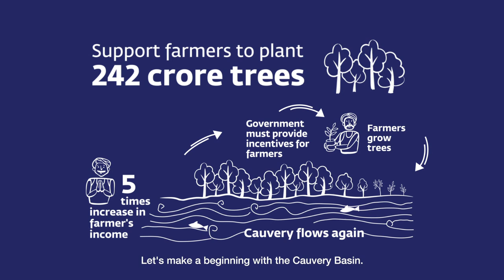42 രൂപയ്ക്ക് എന്ത് ചെയ്യാൻ കഴിയും ?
ഇന്ത്യയുടെ നദികൾ - രാജ്യത്തിന്‍റെ ജീവനാഡികള്‍ - എങ്ങനെ പുനരുജ്ജീവിപ്പിക്കാമെന്നതു നിശ്ചയിക്കുന്ന ആദ്യ കാമ്പെയ്‌നാണ് കാവേരി കോളിംഗ്. ഇത് കാവേരി നദിയുടെ പുനരുജ്ജീവനത്തിന് തുടക്കമിടുകയും 84 ദശലക്ഷം ജനങ്ങളുടെ ജീവിതത്തെ മാറ്റുകയും ചെയ്യും.

ഈ പ്രവര്‍ത്തനം കർഷകരെ 242 കോടി മരങ്ങൾ നദീതടത്തില്‍ നട്ടുപിടിപ്പിക്കാൻ സഹായിക്കും, തമിഴ്‌നാട്ടിലും കർണാടകത്തിലുടനീളം ആദ്യ ഘട്ടത്തിൽ 73 കോടി വൃക്ഷങ്ങളാണ് നടുവാന്‍ പോകുന്നത്.

കാവേരി നദിയും അതിന്റെ തടവും ലോകത്തിലെ ഏറ്റവും ഉൽ‌പാദനക്ഷമമായ തടങ്ങളിൽ ഒന്നാണ്. എന്നാൽ ഇന്ന് 70 വർഷത്തിനിടെ അതിന്റെ ജലപ്രവാഹം 40 ശതമാനമായി കുറഞ്ഞു. മഴയിൽ 40-70 ശതമാനം കുറവുണ്ടായതിനാൽ 2016 ൽ കാവേരി അതിന്‍റെ ഉറവിടത്തിൽ വച്ച് വരണ്ടുപോയി. എന്നാല്‍ വിപരീതാര്‍ത്ഥകമായി 2015 ൽ ഏതാനും മാസങ്ങൾക്ക് മുമ്പ് തമിഴ്‌നാട് ഏറ്റവും വലിയ വെള്ളപ്പൊക്കം അനുഭവിച്ചിരുന്നു. അഞ്ഞൂറ് പേർക്ക് ജീവൻ നഷ്ടപ്പെട്ടു. 20,000 മുതൽ 60,000 കോടി രൂപ വരെയാണ് നാശനഷ്ടം കണക്കാക്കുന്നത്. ഒരു വർഷത്തിനുശേഷം 2017 ലെ വേനൽക്കാലത്ത് വീണ്ടും തമിഴ്‌നാട് വരൾച്ചയെ നേരിട്ടു - 140 വർഷത്തിനിടയിലെ ഏറ്റവും മോശം അവസ്ഥ, അതേസമയം കർണാടകയിലെ ഭക്ഷ്യധാന്യ ഉൽപാദനത്തിൽ 36 ശതമാനം കുറയുന്നു. ഇന്ത്യയിലെ മിക്കവാറും എല്ലാ പ്രധാന നദികളിലും പ്രളയ-വരൾച്ച ചക്രങ്ങൾ മാറിമാറി വരുന്ന പ്രവണത അധികമായി. നടപടിയെടുക്കേണ്ട സമയമാണിത്